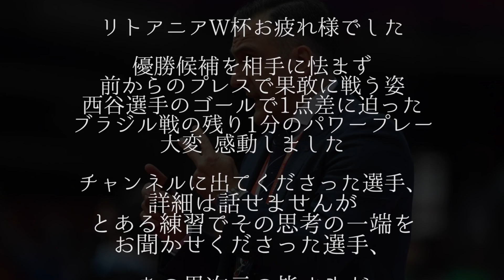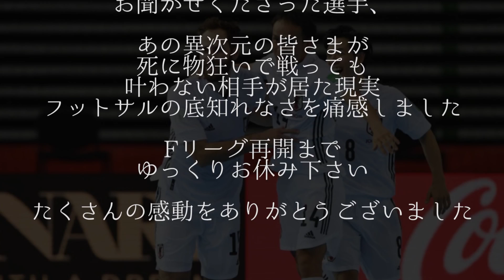【サッカー】フットサルの競技者あるあるしたら共感しまくり！？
フットサルって競技性にハマればハマるほど奥が深い。
そして冷静に考えたらそれ何なん？ってのが多い！笑

■メンバー登録お願いします
チャンネルメンバー限定の動画、メンバー限定コミュニティもございます。